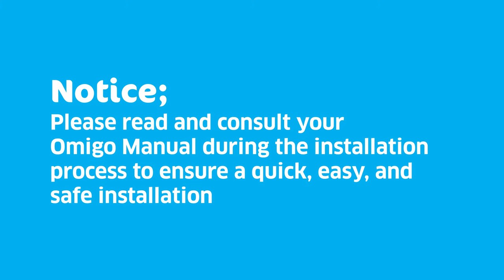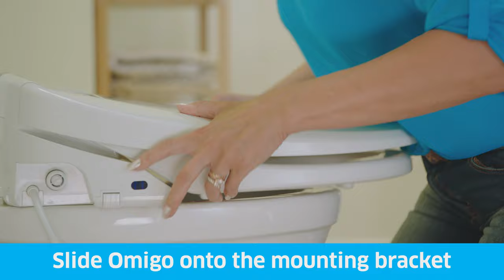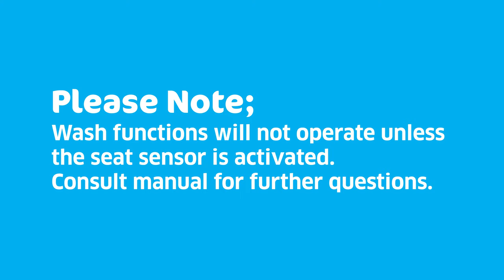MyOmigo.com - Omigo & OmigoSL Bidet Seat Installation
Self Installation for Omigo Luxury Bidet Seat and OmigoSL Advanced Bidet Seat - Follow along with this video, and your manual, for a quick and easy self install.

for more details